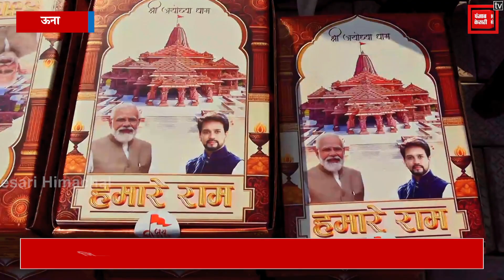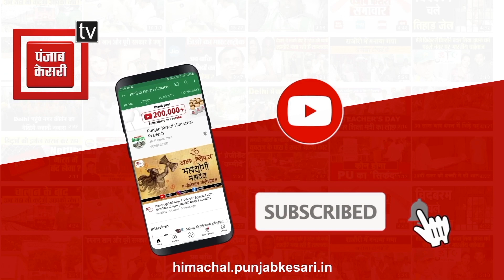ऊना: रामलला के आगमन पर जश्न की तैयारी में जुटी भाजपा, हर घर अयोध्या का ध्वज फहराने का अभियान शुरू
ऊना: रामलला के आगमन पर जश्न की तैयारी में जुटी भाजपा, हर घर अयोध्या का ध्वज फहराने का अभियान शुरूHimachalPradesh